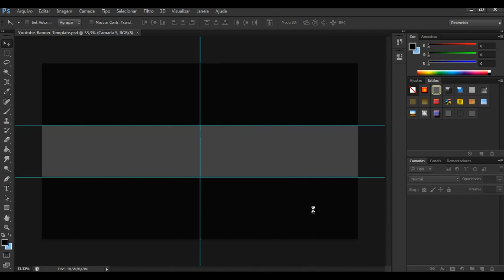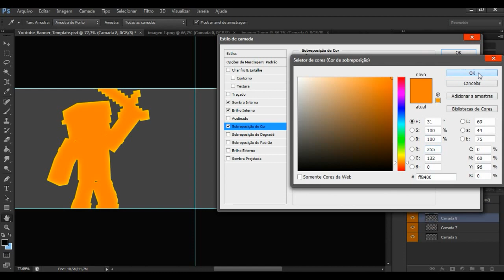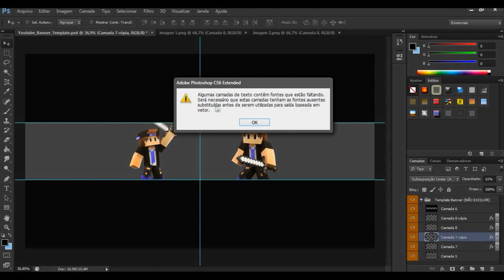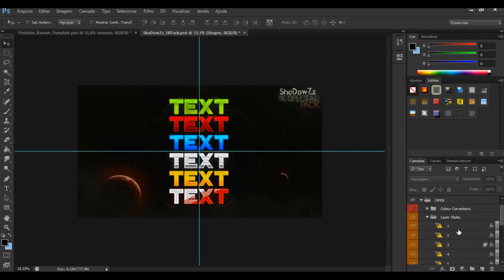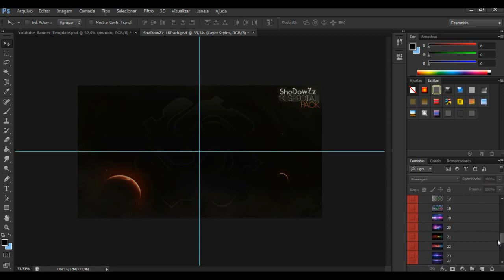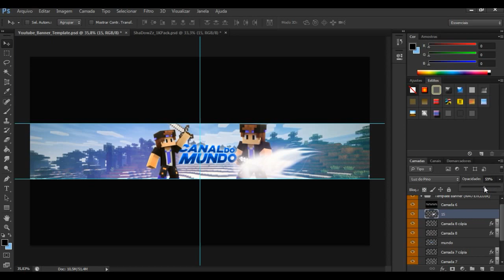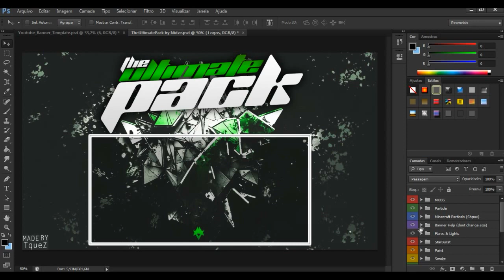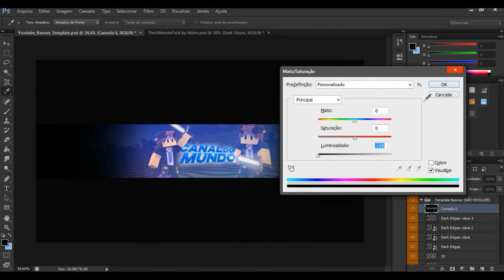Minecraft Photoshop Tutorial | Banner Gringo | Part 2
descupa nao ter musica de fundo é pq era tarde quando fui edita o video e tinha escola de manha e nao deu tempo nen de por a intru do anal

Skype: mundo.gamer1

intro avançada: 1 Kit no LikeHG